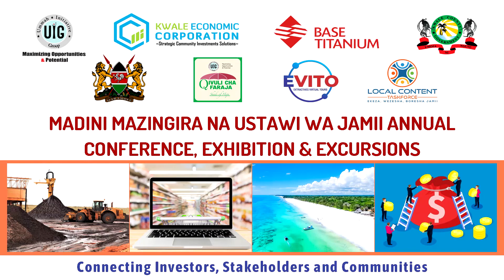Fredrick Wafula's Speech - Madini Mazingira Na Ustawi Wa Jamii Annual Conference 2021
Fredrick Wafula (Regional Mining Officer - Ministry of Mining & Petroleum) - Madini Mazingira Na Ustawi Wa Jamii Annual Conference 2021.